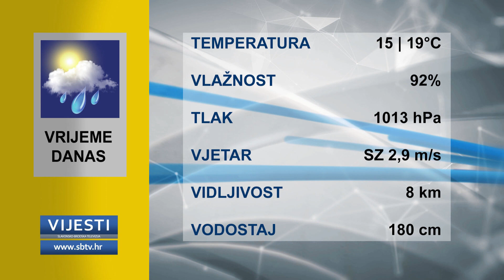SBTV - Vijesti u 12:30h - 19.09.2022.